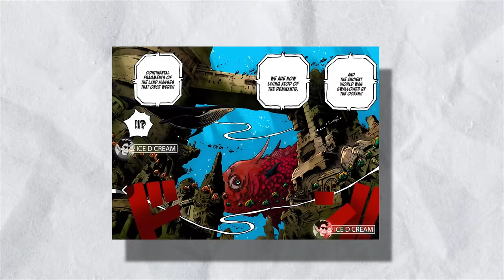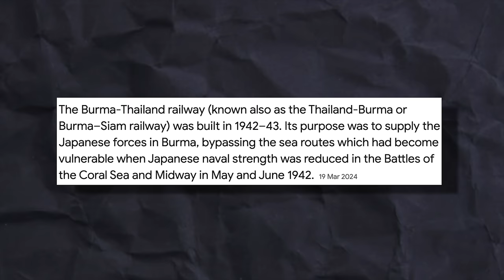Egghead revealed this major mystery and we all missed it!